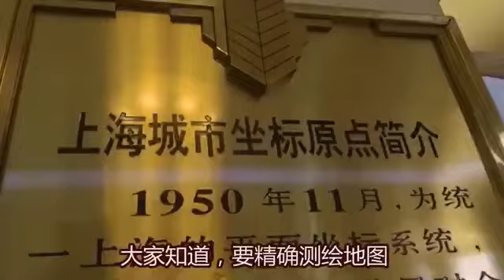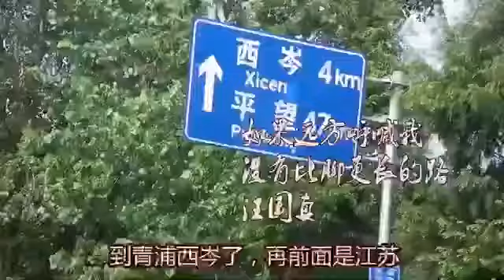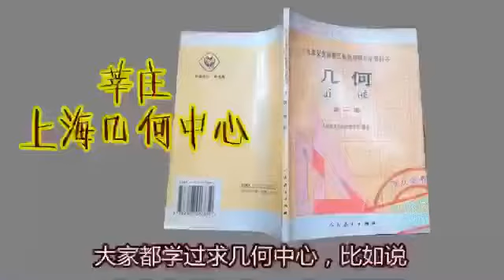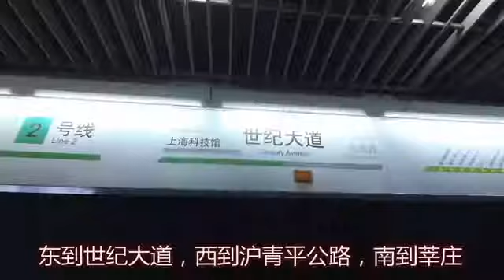上海0坐标